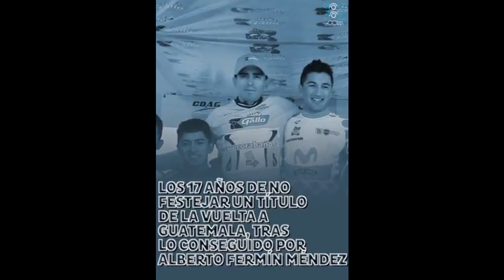Manuel Rodas Gana La Vuelta Ciclistica No. 57 a Guatemala (Alfredo Castro / La Red 106.1 FM)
Manuel Rodas le devolvio la alegria a todo el pais y particularmente a los Quetzaltecos luego de que en 17 años Fermin Mendez en la Vuelta a Guatemala del Primer Año de Este Tercer Milenio se coronara campeon de la vuelta a Guatemala, y ademas la alegria no solamente fue en todas partes, tambien su mama reacciono con lagrimas de la Alegria despues de que su hijo quedara campeon con una mejor general invididual dejando a su compañero de Decorabaños Alfredo Acpacaja en Segundo y a Alder Torres del Hino One La Red en Tercero, borrando del mapa a los extranjeros y darle la alegria a todo el pais coronandose por primera vez en una vuelta ciclistica a nivel amateur, haciendo a esta persona un profesional en el ciclismo la alegria no solamente nos llego a los quetzaltecos, la alegria se expande a todo el país porque despues de 17 años Hay Guatemalteco que gana La Vuelta de nuestra propia Sangre.

Imagenes de Decorabaños, Radiotelevision Guatemala S. A. (Grupo Albavision L.L.C.), Prensa Libre S.A., Soy 502, Antigua Sports y Nuestro Diario
Audio de La Red 106.1 FM
Narracion de Alfredo Castro
Video proporcionado de Oscar Coronado (Periodista de Emisoras Unidas de Guatemala)